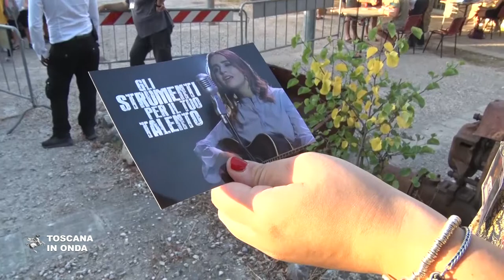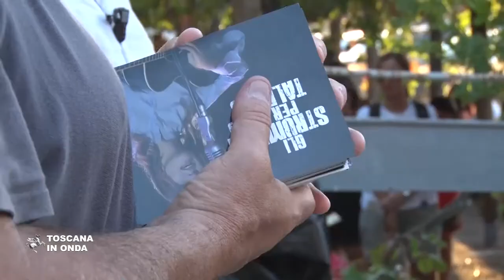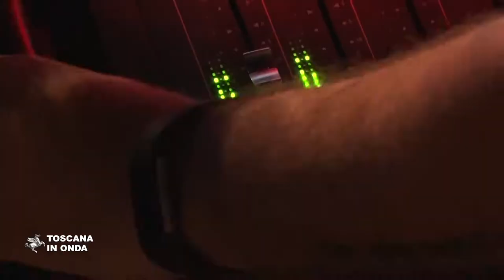Al Festival delle Rocce la campagna GiovaniSì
La campagna "Gli strumenti per il tuo talento" sulle opportunità messe a disposizione dalla Regione Toscana, il Fondo Sociale Europeo e Giovanisì.